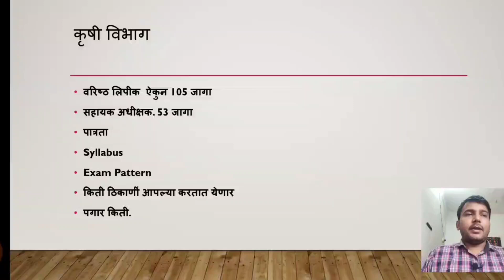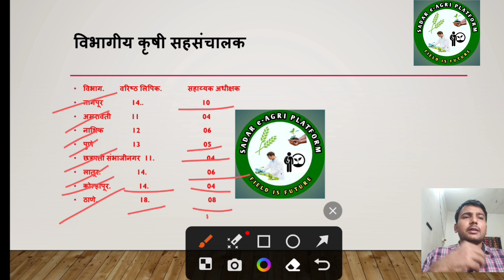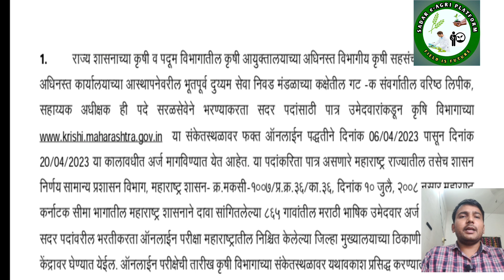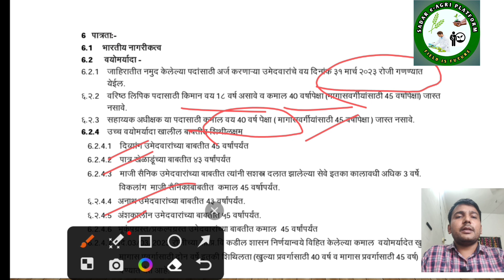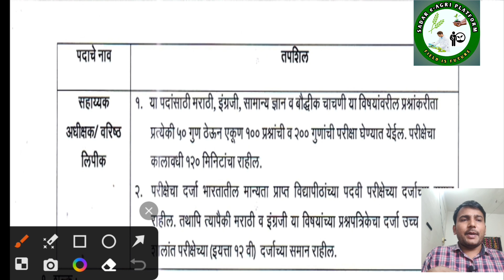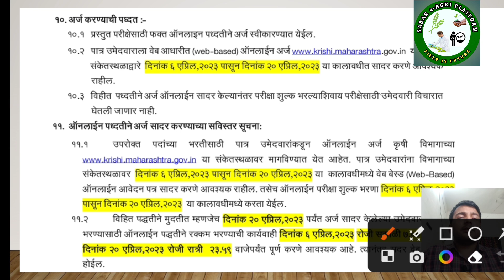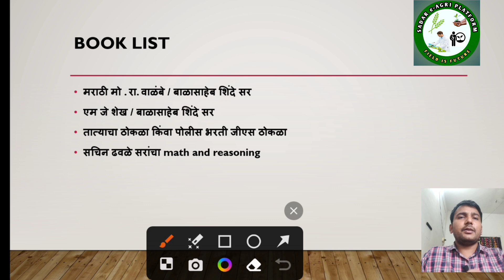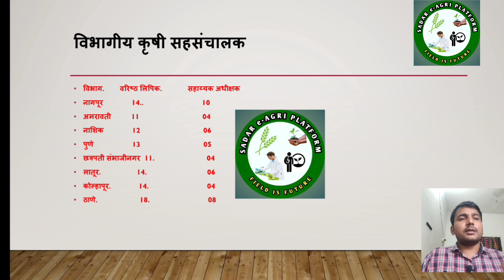@ वरिष्ठ लिपिक/ सहायक अधीक्षक सरळ सेवा भरती कृषी विभाग Detail Information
@वरिष्ठ लिपिक/सहायक अधीक्षक सरळ सेवा भरती कृषी विभाग 2023

सरळ सेवा भरती वरिष्ठ लिपिक

सहायक अधीक्षक.

कृषी अधिकारी
कृषी विभाग सरळ सेवा भरती

2023 सरळ सेवा भरती

सरळ सेवा तलाठी